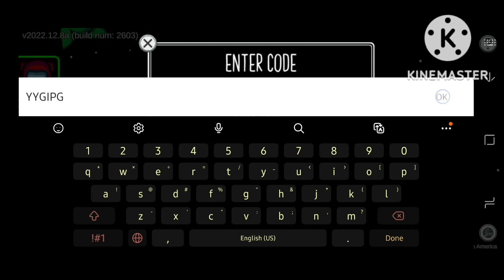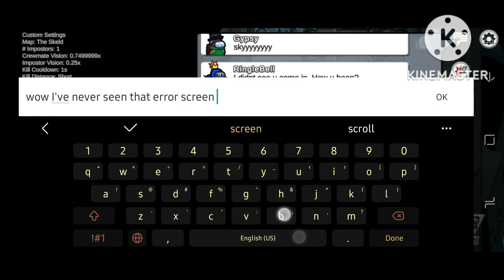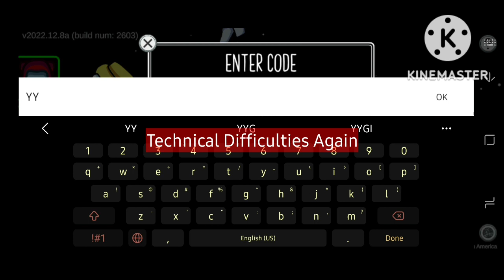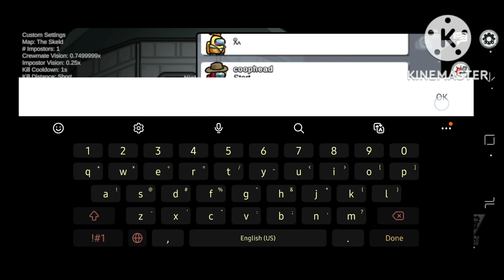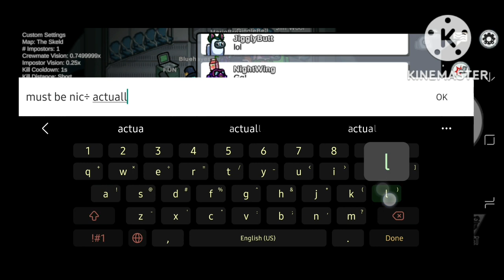Among us NEW HIDE AND SEEK MODE (with @twominecraft849!)